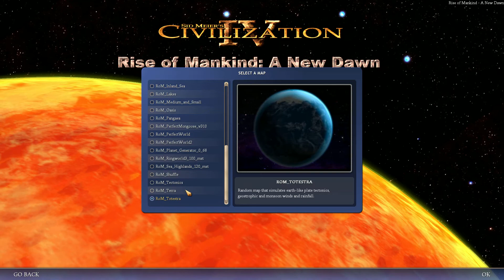Sid Meier's Civilization IV Beyond the Sword Rise of Mankind A New Dawn - #1 Glory to America!